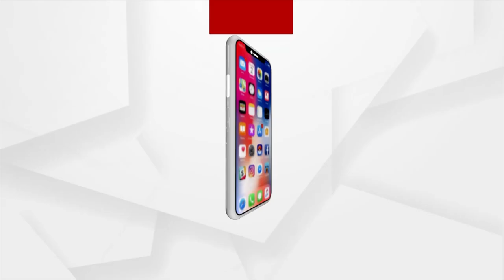Rice Infested With Worms Served In Mid-Day-Meal